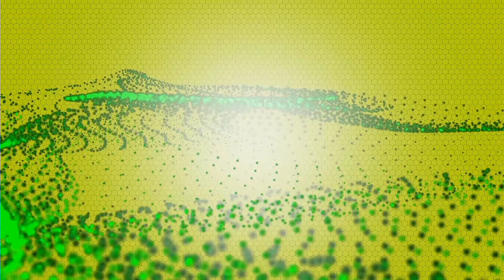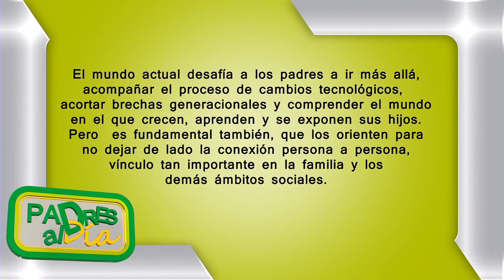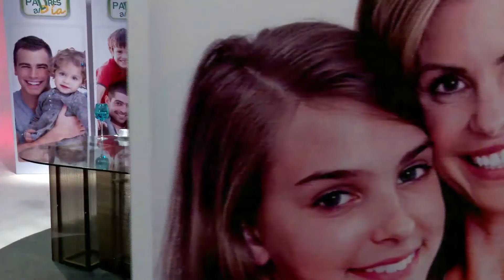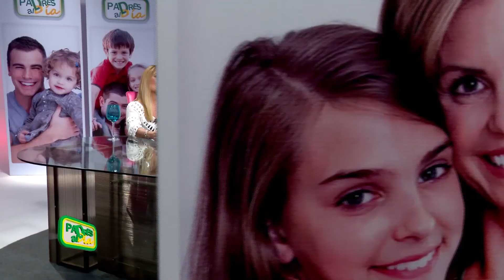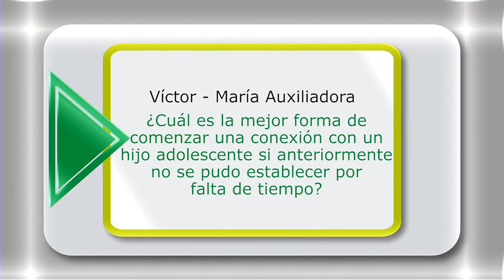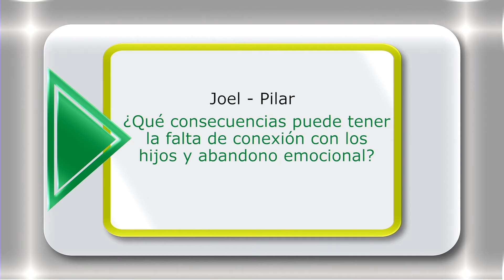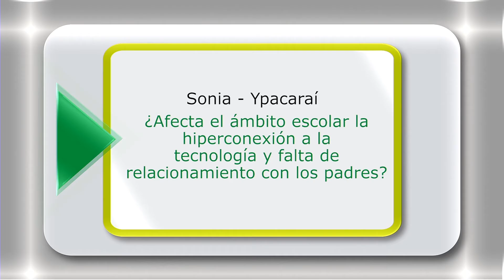FOMENTAR LA CONEXIÓN EMOCIONAL CON LOS HIJOS - PADRES AL DIA TV